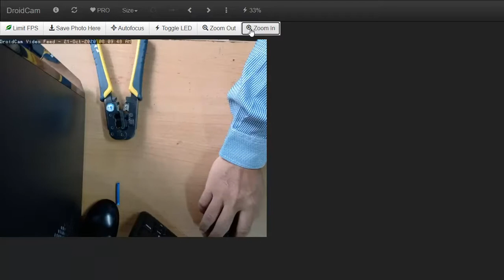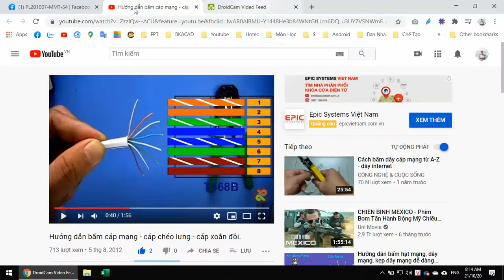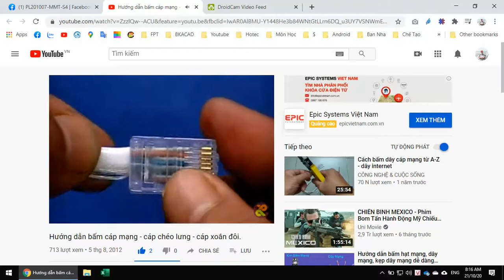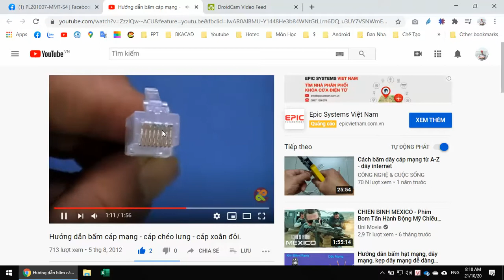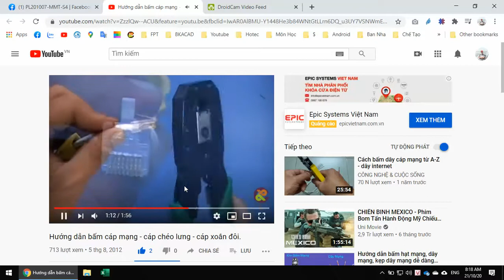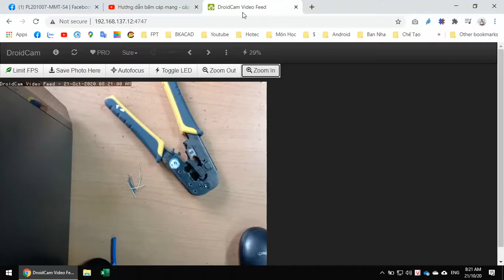Hướng dẫn bấm cáp xoắn đôi chuẩn không cần chỉnh